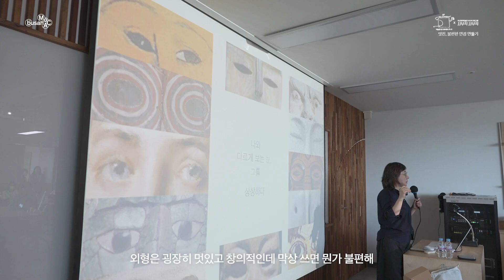미술관 밖 프로젝트 #1-6 x 사부작 사부작 - 멋진, 불편한 안경 만들기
[미술관 밖 프로젝트 x 사부작 사부작]

지난 5월 3일 금요일 〈미술관 밖 프로젝트〉의 프로그램 〈멋진, 불편한 안경 만들기〉가 미술관 시니어 프로그램 〈사부작 사부작〉 1차시 수업으로 진행되었습니다.
엄정순 작가와 함께 한 첫 프로젝트로 이번 시간에는 본다는 것과 안다는 것의 관계를 되묻고 시각 장애의 넓은 스펙트럼을 알아보았습니다. 빛과 어둠만 보는 눈, 주변만 보는 눈, 뿌옇게 보이는 눈 등 다양한 봄이 있고 이것을 장애가 아닌 다름으로 볼 때 새로운 가치를 발견할 수 있다는 새로운 관점을 제안하였습니다.
함께해주신 엄정순 작가님과 참가자 여러분께 감사드립니다.
〈멋진, 불편한 안경 만들기〉는 앞으로 2회 더 진행될 예정이오니 많은 관심과 참여 바랍니다.

참여방법: 미술관 홈페이지-교육 및 문화행사 참조

*본 영상은 참여자의 동의하에 촬영되었습니다.